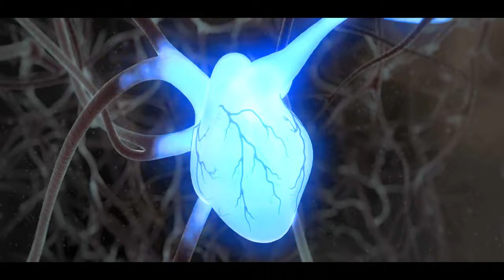Turbo - Theo gets his speed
The day (or night) he becomes "Turbo".